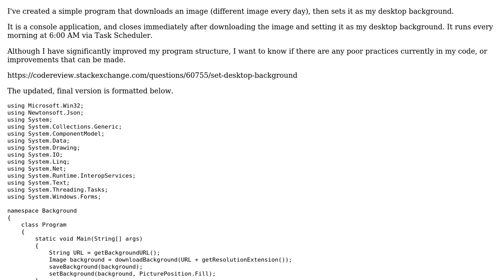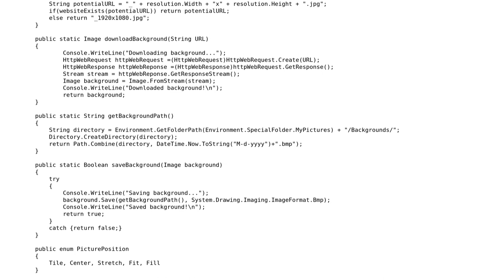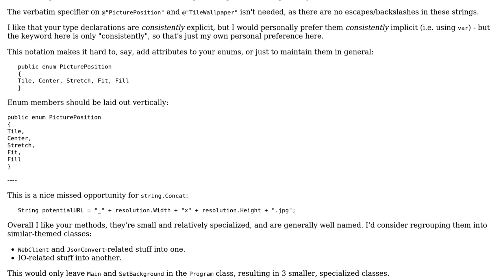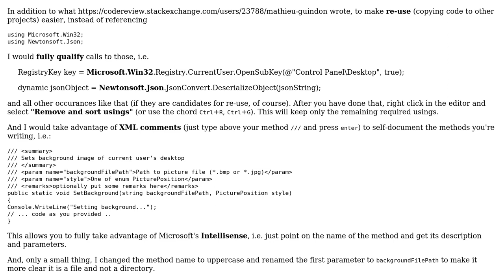Change desktop background (3 Solutions!!)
Change desktop background

With thanks & praise to God, and with thanks to the many people who have made this project possible! | Content (except music & images) licensed under CC BY-SA | Music | Images & others | With thanks to user Matt user Mathieu Guindon user Josue Espinosa user Jesse C. Slicer and the Stack Exchange Network Trademarks are property of their respective owners. You are responsible for your own actions.